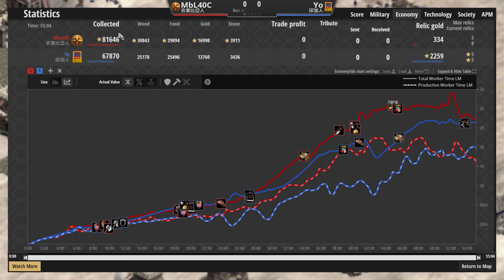【世紀帝國2決定版】MBL天梯對決Yo，MBL宣布成為全職世紀帝國實況主！世紀帝國2社群持續壯大中！【2600+】